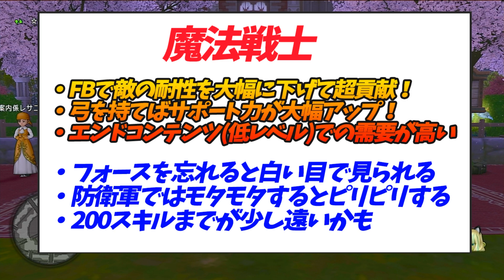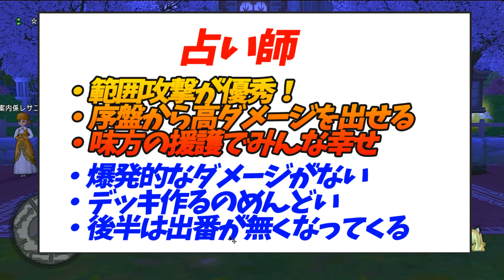ドラクエ10 初心者でもコレを使えば活躍間違いなし！扱いやすく強い職業はコレだ！【ドラクエ10】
ドラクエ10 初心者におススメなエンドコンテンツの倒す順番をまとめてみた【ドラクエ10】
ドラクエ10 ゼルメアを4倍美味しくする方法！フレンドと行く究極のメリット【ドラクエ10】【ゼルメア】
ドラクエ10 絶交！友情崩壊!?錬金依頼を失敗したふらちゃんの末路【ドラクエ10】【パルぶっぱ】【錬金】
ドラクエ10 エル子に2000万のダイス勝負を仕掛けられたので泣かせてみた【ドラクエ10】
ドラクエ10 コスパよく最新装備を買ってみた！お金がない人も出来る限りコスパよく！【ドラクエ10】【魔法使い】
ドラクエ10 TV情報まとめ！忙しい人向け！新情報はあるのか！【ドラクエ10】
ドラクエ10実況 挨拶は迷惑!?挨拶マンとはいったい！常識に見えて実は〇〇【ドラクエ10】【挨拶マン】
ドラクエ10 おみくじボックスⅡを300個開封してみたら中身が衝撃的すぎた！【ドラクエ10】
ドラクエ10 当時のヤバすぎる仕様を紹介！今では考えられない仕様がたくさん！【ドラクエ10】
ドラクエ10 デルメゼは練習すれば誰でも倒せる！？レンジャー構成でふらちゃん涙の討伐！【ドラクエ10】【デルメゼ】
ドラクエ10 負けたら借金！新年から他人の金でランプ回して大発狂！【ドラクエ10】【パルブッパ】
ドラクエ10 魔界のレベル上げモンスター３選！困ったらこいつを狩れば間違いない！【ドラクエ10】【レベル上げ】
ドラクエ10 日課をやるならコレ！初心者にオススメな日課を紹介してみた！【ドラクエ10】【日課】
ドラクエ10 遊び人が最強になった瞬間！防衛軍の遊び人構成がヤバすぎた！【ドラクエ10】【防衛軍】
ドラクエ10実況 しょうもない事で大損害。失敗から学べ！鉄の金庫をGETせよ！
ドラクエ10 金策したけりゃゴミ拾い！5.4のキラマラが凄すぎた！美味しいキラマラルートを解説【ドラクエ10】【キラマラ】